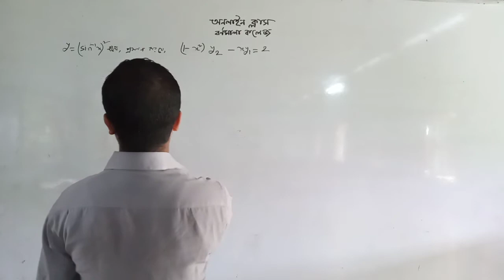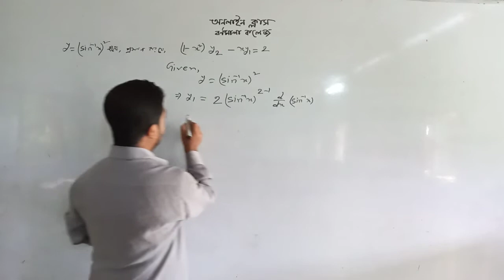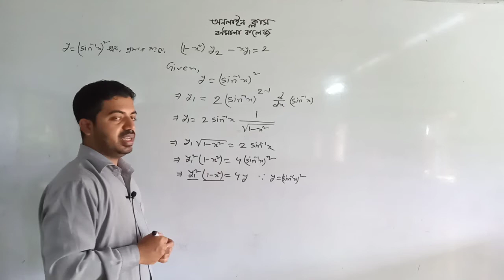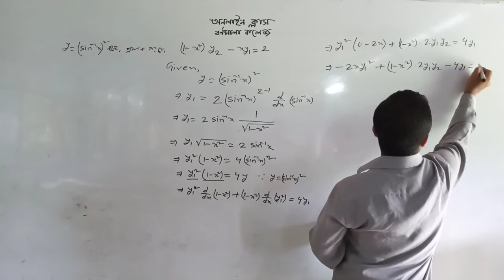অনলাইন ক্লাস। একাদশ-দ্বাদশ। গনিত। আব্দুল্লাহ আল মাহফুজ।